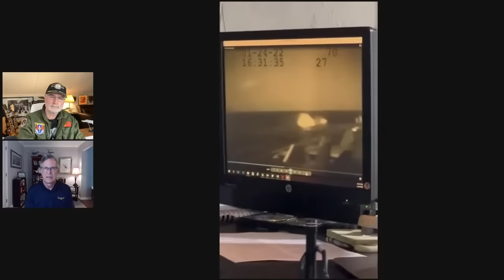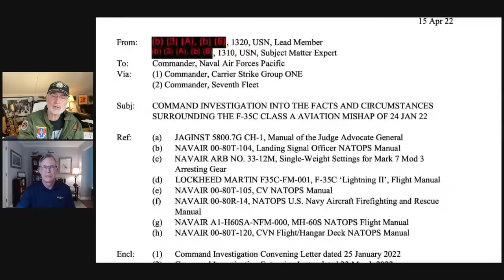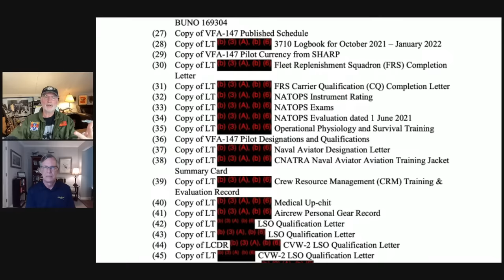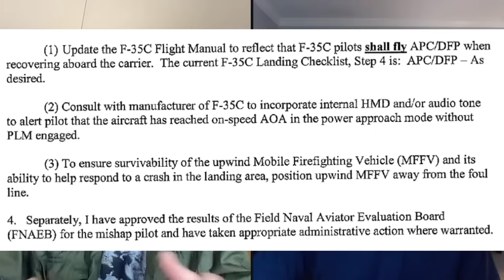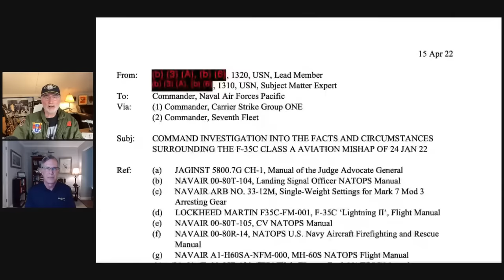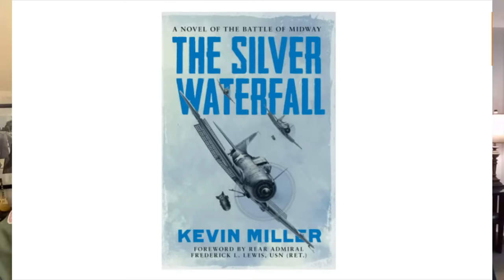F-35 Ramp Strike Final Report Reveals Pilot Error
Mooch and Hozer were among the first to get their hands on the final report that details the F-35C ramp strike aboard VINSON early last year, and in this exclusive livestream they discuss the findings in detail.